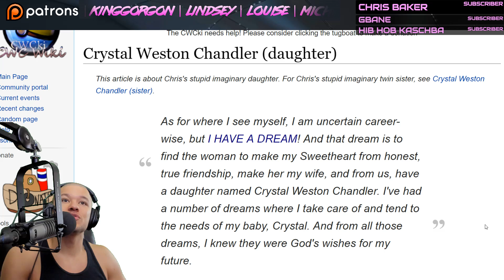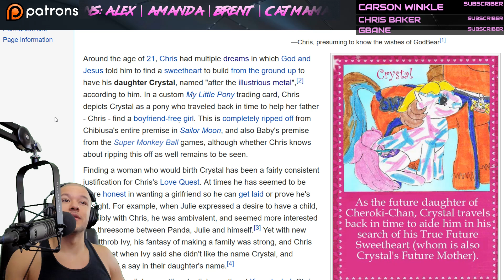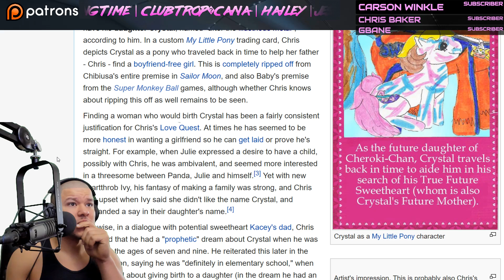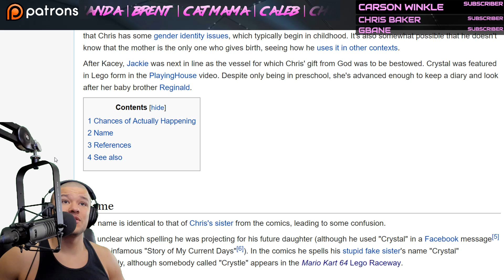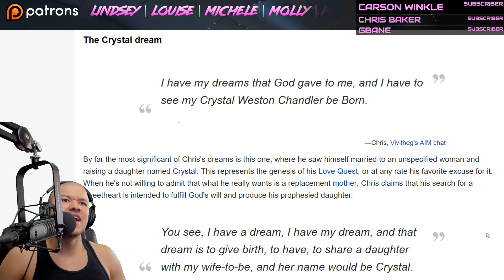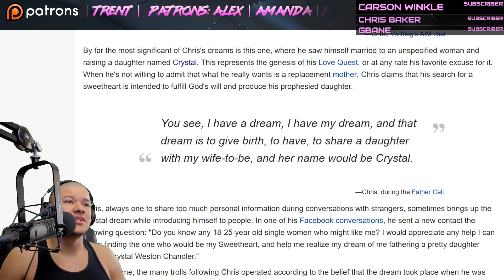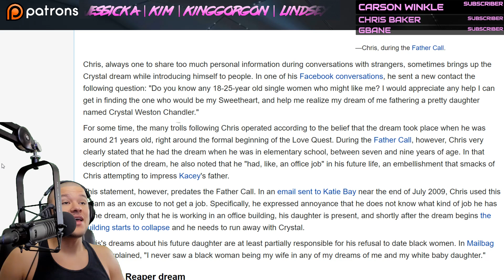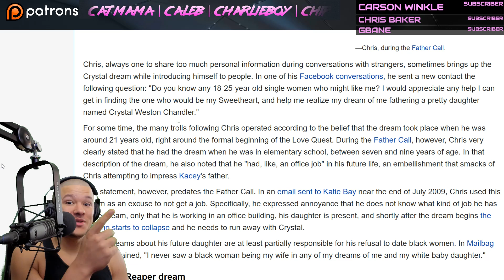Chris Chan | Daughter Crystal | BasedShaman Review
Chris Chan | Daughter Crystal | BasedShaman Review, Chris Chan aka Christian Weston Chandler, the content creator known for his Sonichu series, life sagas and numerous videos entertains us. Chris Chan had a dream about a daughter named Crystal, and it was a very interesting piece of the history of Chris Chan. Each saga of Chris Chan's life has a story behind it.

Bitcoin → 13wALbHLt5hR3pWQ8RU5dypz8i9Xt87PWn

💻 MY GEAR 💻
→ Foam Mic Windscreen
→ Mic Processing
→ Noiseless Mouse
→ Digital Camera
→ Digital Recorder